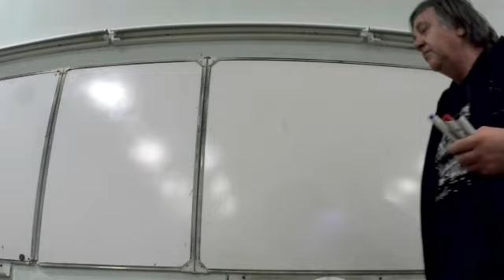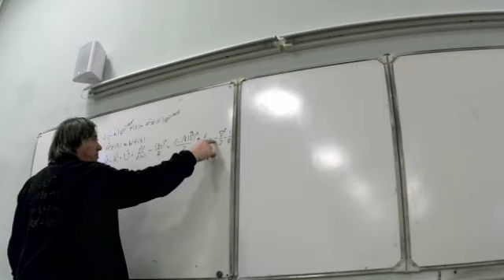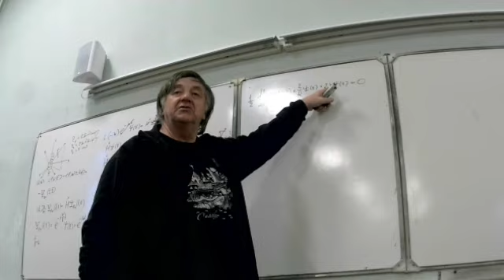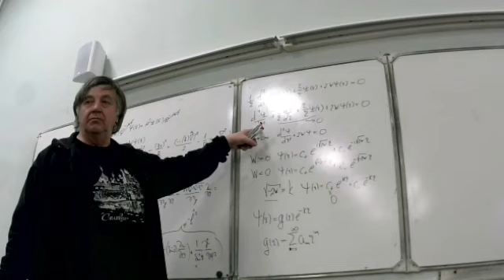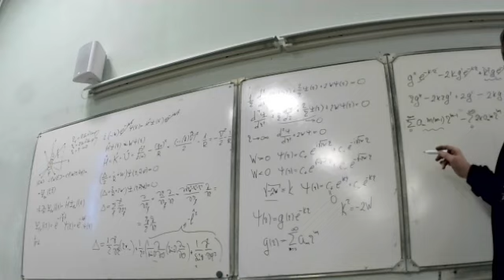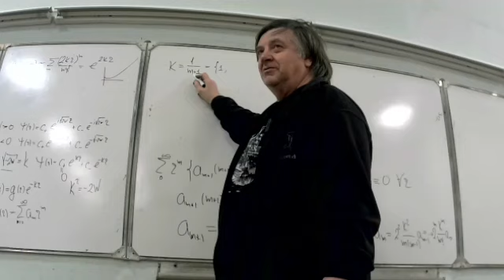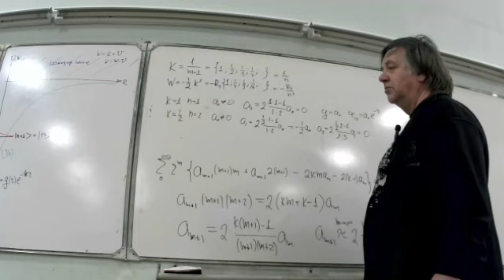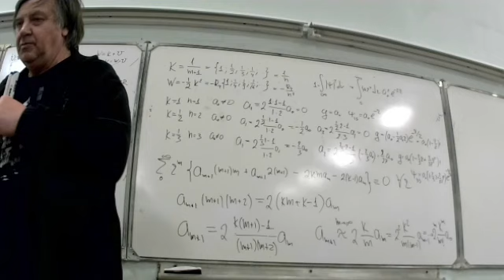ЧК_МИФ -- 6_2_2 (L3) (ЛЭТИ) s-СОСТОЯНИЯ ЭЛЕКТРОНА В АТОМЕ ВОДОРОДА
ЧК МИФ Чирцов: Курс Многоуровневый Интерактивной Физики (2022 г.)
Раздел    -6    Квантовая микрофизика
Тема        - 2   Электрон
Лекция   --2    s-состояния электрона в  атоме водорода
Вопрос   -- 0   обзорная лекция
Уровень сложности - 3  (ЛЭТИ 2023)